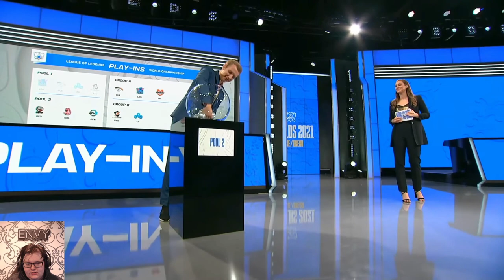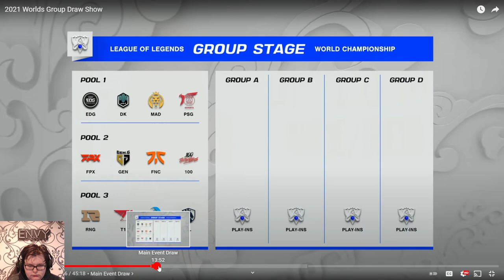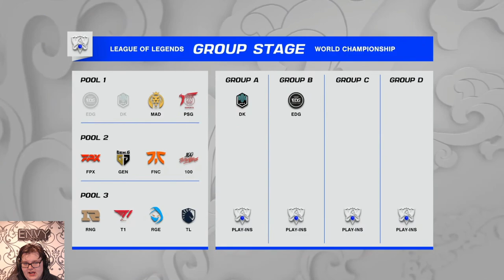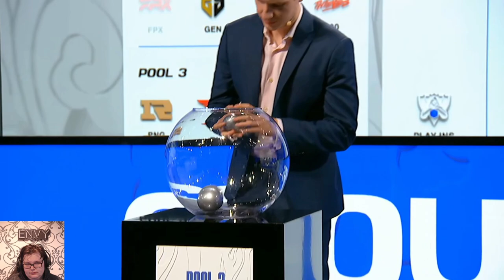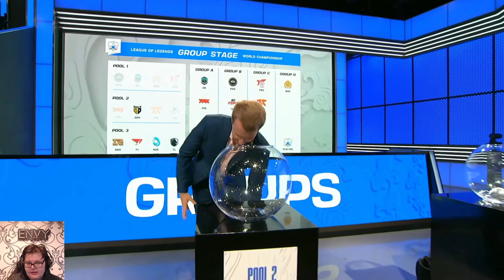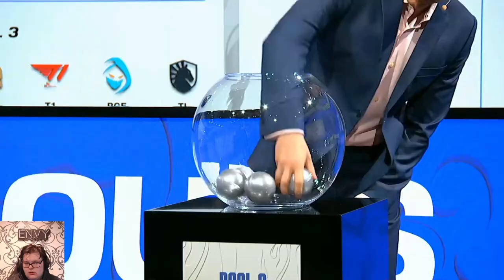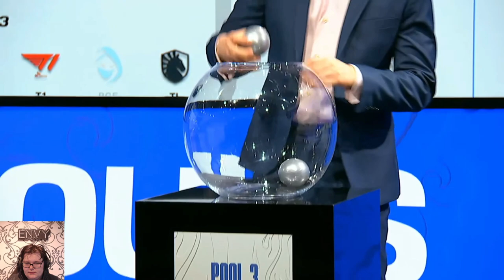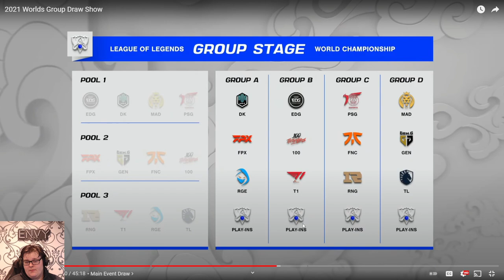Envy Reacts To Worlds Group Draw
Envys Reaction To The Worlds 2021 Group Draw